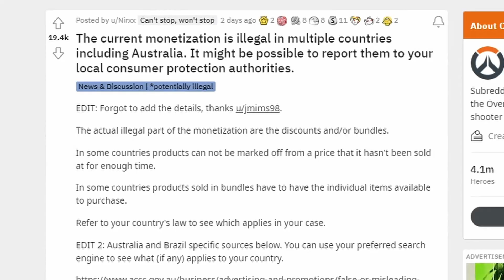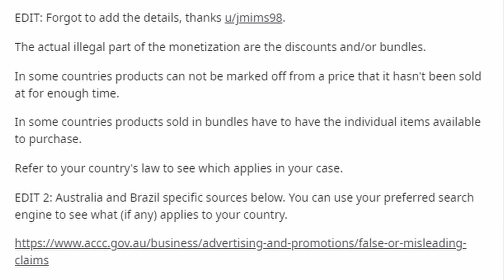Is Blizzard Doing Something Illegal? (Overwatch 2 Shop Prices)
is blizzard actually breaking a law when it comes to their ridiculous prices in the item shop? some countries have laws against putting "sales" on items that aren't available for singular purchase. overwatch 2 has already been in hot water for the overpriced items and now this... what will blizzard do about this situation? thank you so much for watching and i hope you enjoy the video :)

- cjdavs

The current monetization is illegal in multiple countries including Australia. It might be possible to report them to your local consumer protection authorities.
EDIT: Forgot to add the details, thanks u/jmims98.
In some countries prducts can not be marked off from a price that it hasn't been sold at for enough time.
In some countries products sold in bundles have to have the individual items available to purchase.
EDIT 2: Australia and Brazil specific sources below. You can use your preferred search engine to see what (if any) applies to your Blizzard's argument would be that it has standard prices for different items. A Legendary skin, for example, would be 1,900 Overwatch Coins. An Epic Weapon Charm would be 700 coins. Player Icons and Name Cards aren't actually available to purchase, so Blizzard could make up pricing as it pleases for those. But the point is that Blizzard probably believes 3,700 is country.Overwatch 2 Players Allege Shop Pricing Could Be Illegal in Certain CountriesThe idea is that a discount on a product that's never actually been offered before isn't really a discount. The use of the discount is only being used to convey a better price, misleading customers regarding what the value of their purchase really is. Australia's ACCC provides an example of misleading price claims as promoting a product "at a 'sale' price which is not actually a temporary sale price." More specifically, it mentions a product offered as "$275 NOW $149" that "ha